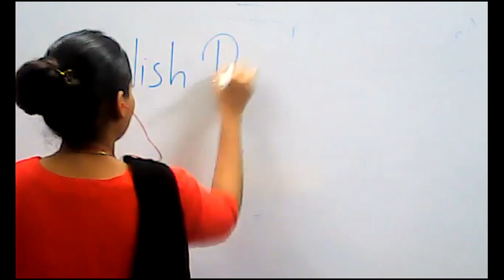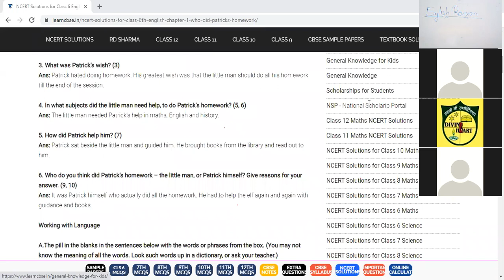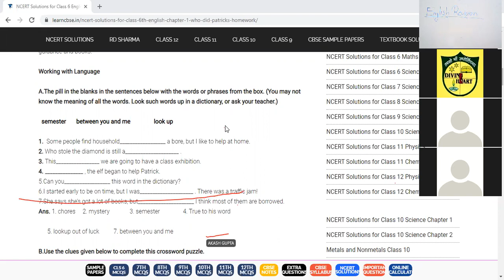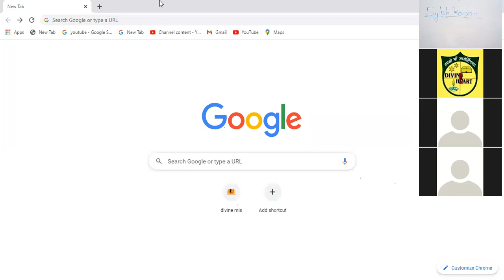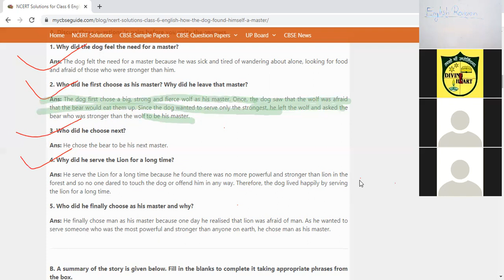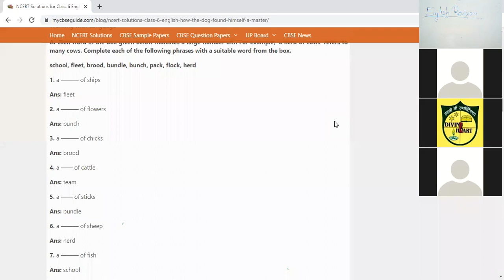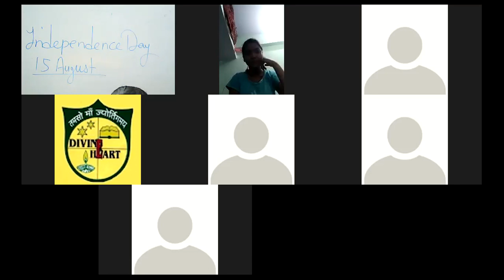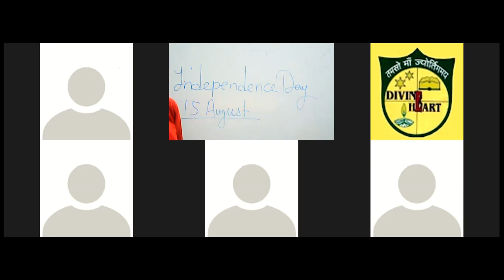Class 6 Eng Revision